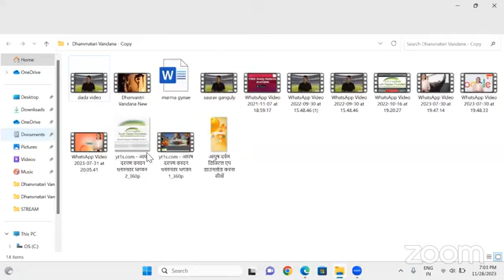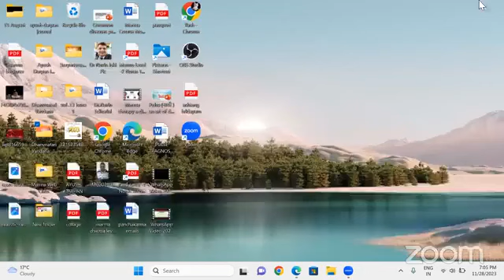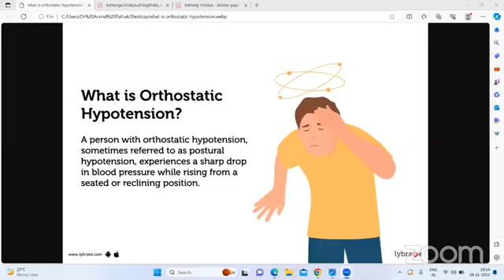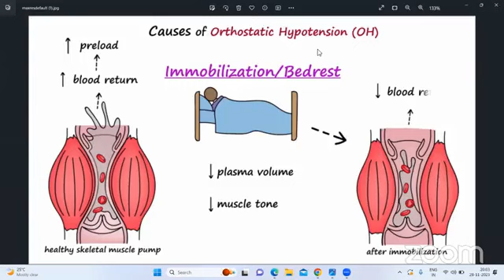Orthostatic Hypotension की आयुर्वेदिक चिकित्सा 28-11- 2023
​हमारे फेसबुक पेज पर विजिट करें।
*Share The Link as much as possible